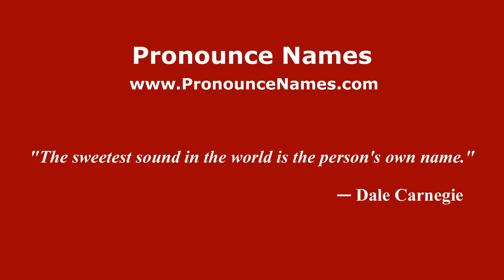How to pronounce Ana Rovita (Indonesia/Indonesian) - PronounceNames.com